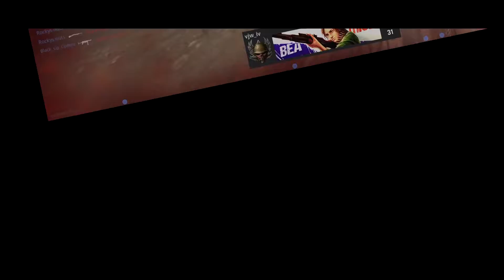Call Of Duty: Vanguard dropping 24 kills and 3 deaths! (Highlights)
Feel like going back to old mw3 ps3 days again.